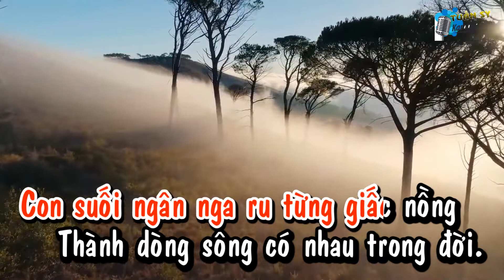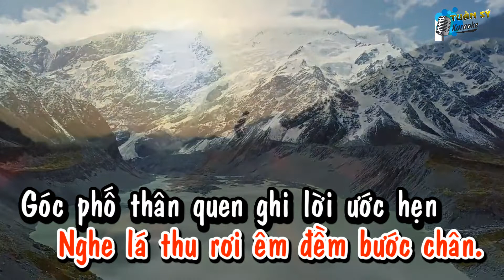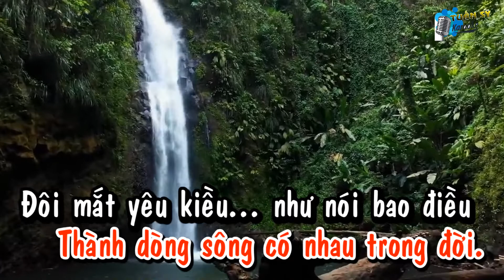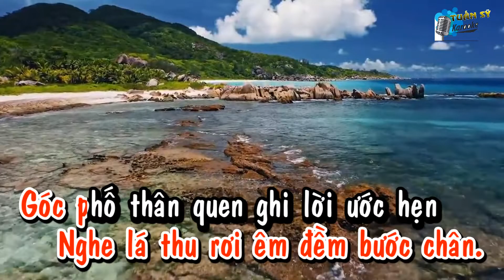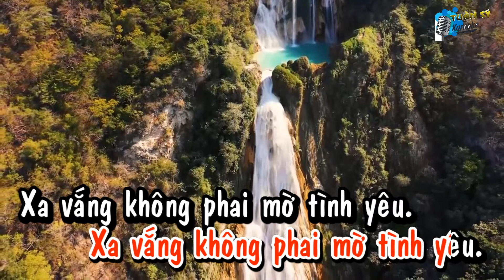Xa Vắng (Tango) - Karaoke HD (Tone Nữ Thấp - Ebm) / Nhạc Trẻ / Phối Mới